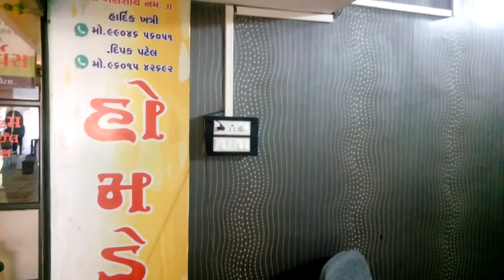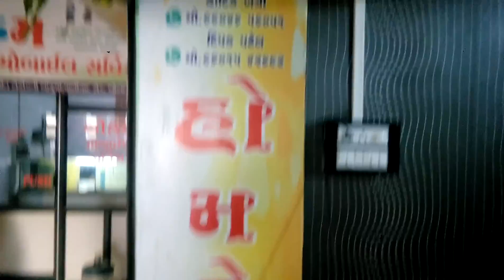HOME DEQOR BOTAD